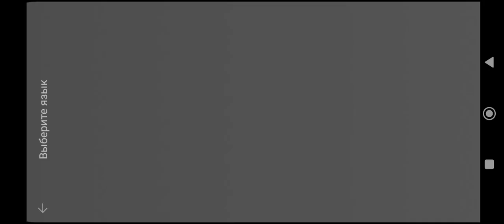DOORS FLOOR + BASEMENT UPDATE DEVELOPMENT